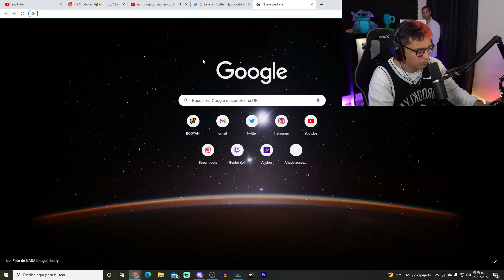SAQUEN A LATE DE LA ONE COIN 😡🤬